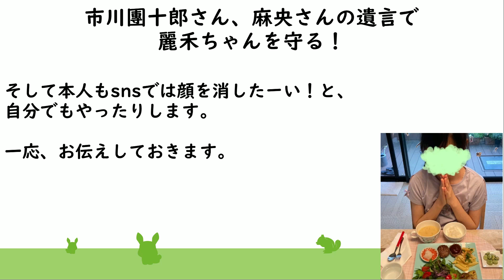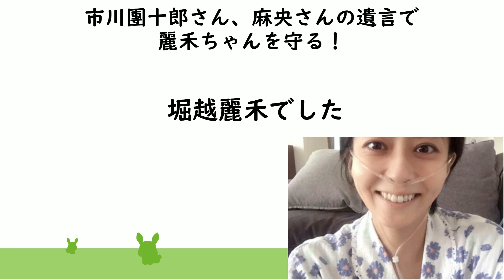市川團十郎さん、麻央さんの遺言で麗禾ちゃんを絶対に守る！